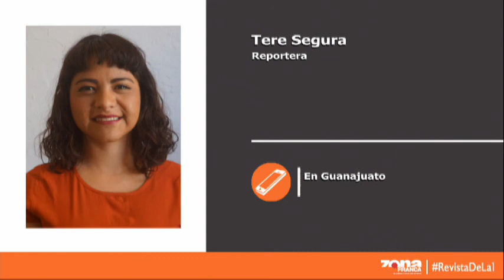Reporte de Tere Segura